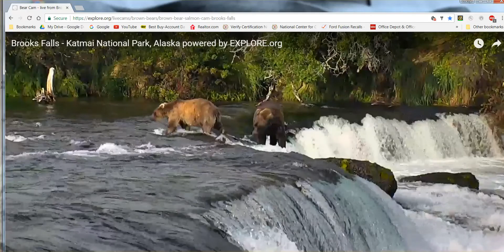2017 08 25 19 49 18@ 7 10 PM AKDT Episode 2 Bear 68 Time to rest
Episode 2 Bear 68 Time to rest